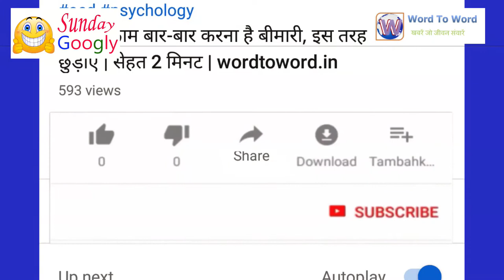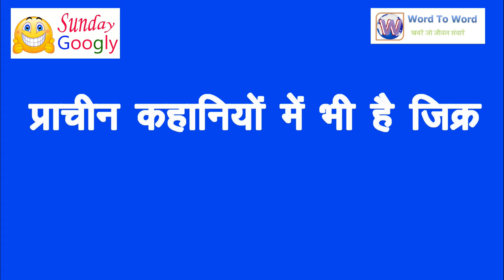क्या हिटलर जा छिपा था पाताल लोक में | Paatal lok ka rahasya | Sunday Googly | Ep 10 | wordtoword.in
Ep 10 : Paatal lok ka rahasya : हमारी धरती ( earth facts ) इतनी विशाल है कि अभी हम पूरी तरह से इसे जान भी नहीं पाए हैं.  लेकिन क्या आप कल्पना कर सकते हैं कि धरती के केंद्र (centre of the earth) यानी कोर में भी एक अलग दुनिया (a different civilization in the centre of the earth) का अस्तित्व हो सकता है जिससे हम अब तक अनजान हैं. इस रहस्य पर से होलो अर्थ थ्योरी (hollow theory of earth) पर्दा उठती नजर आती है. माना जाता है कि धरती के केंद्र में एक ऐसी सभ्यता (a different civilization in the centre of the earth) भी रहती है जिससे एक समय हिटलर (hitler) भी कॉन्टैक्ट में था. तो क्या ये माना जाए कि धरती ( centre of the earth) बीच से खोखली है ?

DistillVideos : Lava - 65
Waldkunst : dark-art-2838965_1920
Leandro De Carvalho : devil-2708544_1920
Jonathan Gerlach : Lagoon - 47615.mp4
Stefan Keller : fantasy-2861107_1920.jpg
Andrea Bohl : forward-3716486_1920.jpg
Humanoide VFX : Ufo - 40604.mp4
Dsndrn-Videolar : Bomb - 1754
Digital Designer : ice-1079233_1920
Tomislav Jakupec : Tracking - 5361
PIRO4D : Magnifying Glass - 11258.mp4
RPXStudio : Earth - 8947.mp4
andrey3dp  : Snake - 31194.mp4
geralt : network-3537401_1920.jpg

Centre of the earth, journey to the centre of the earth, hitler vepons kaha chupata tha, hitler book name, dharti ki parat, centre of earth facts, inside earth core,
life inside earth's core,